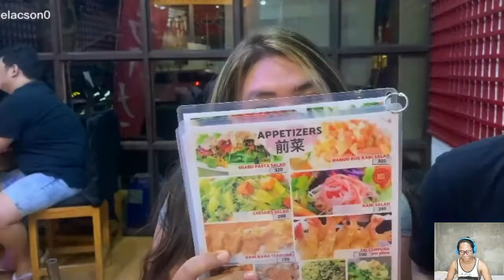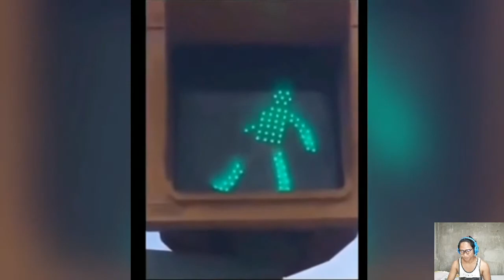Napaka Gwapo Mo Sa Picture Tapos Sa Personal Hindi Pala - Tiktok Funny Videos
Grabe Talaga Ang Filter Ngayun HAHAHA